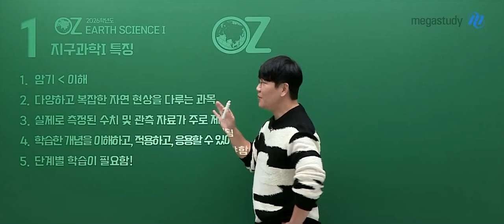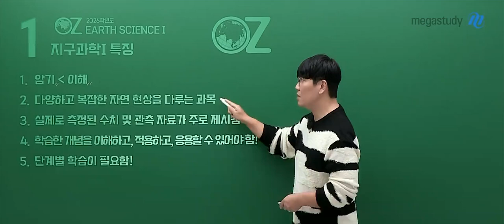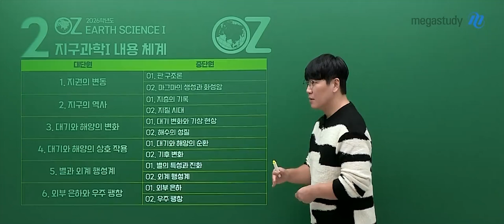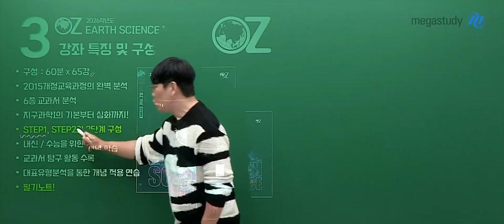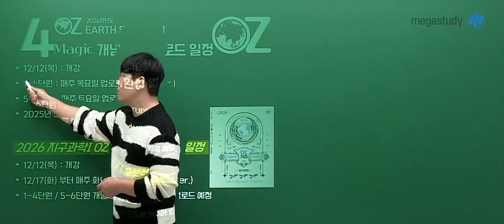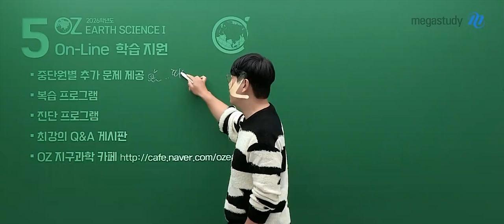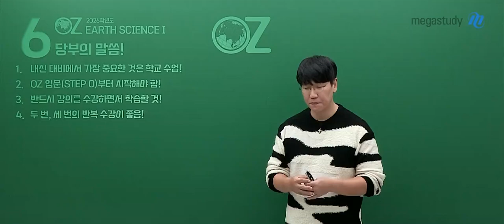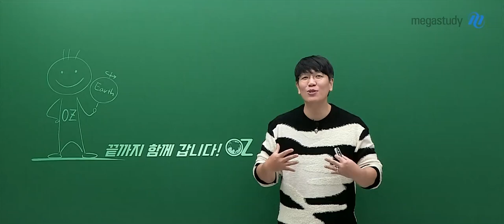[메가스터디] 지구과학 오지훈쌤 - (고2용) [지구과학I] 2026 MAGIC 개념완성 고2 OT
지구과학 오지훈 선생님의 (고2용) [지구과학I] 2026 MAGIC 개념완성 고2 OT 영상입니다.